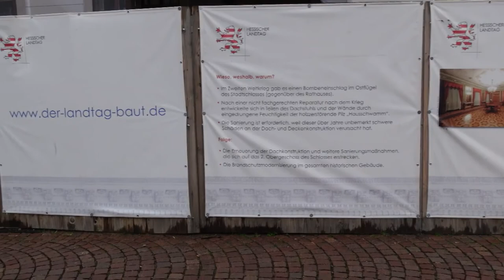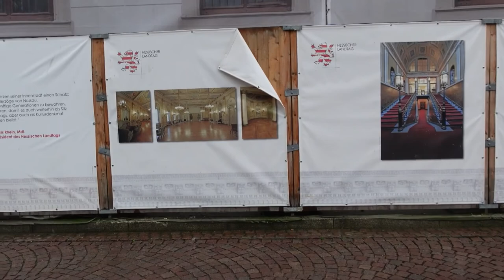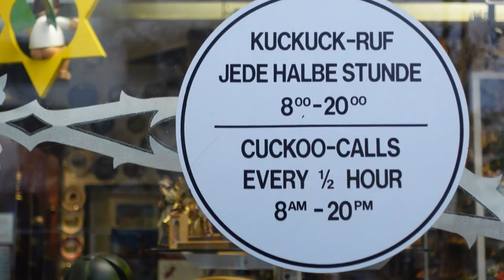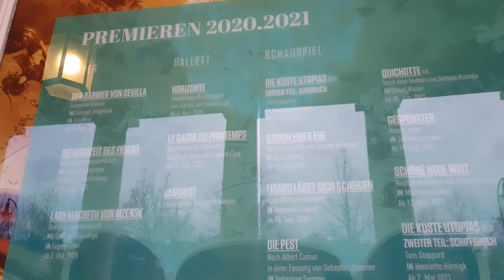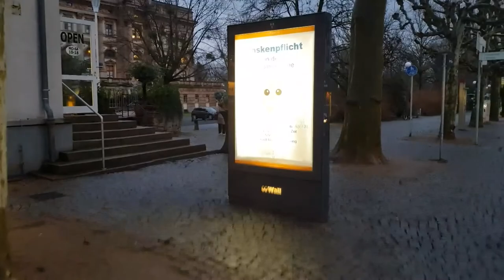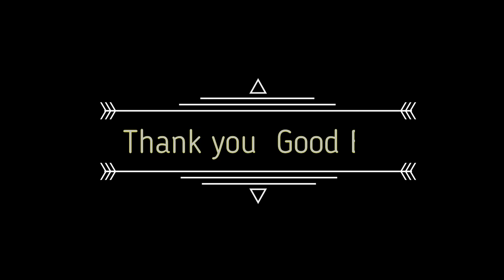독일🇩🇪Wisbaden 비스바덴 German LifeStyle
독일의 라스베가스 비스바덴으로 신비하고 아름다운 여행을 독일라이프스타일과 함께 떠나요.
독일락다운 # 독일락다운도시
독일성지순례